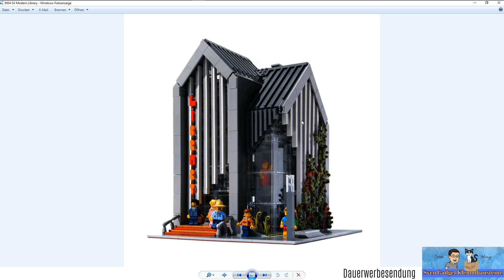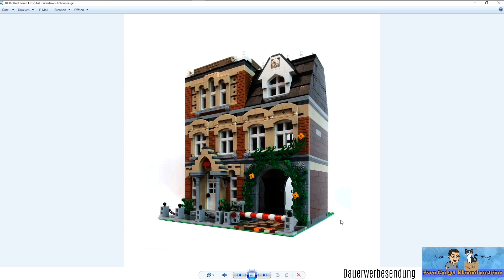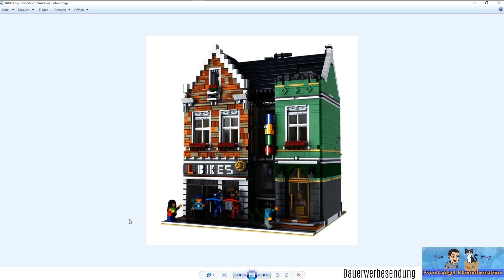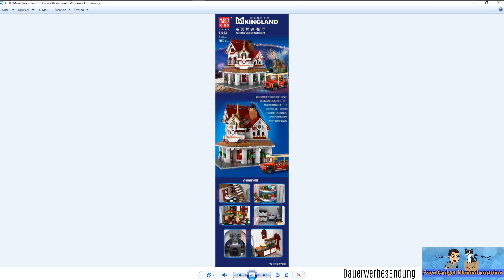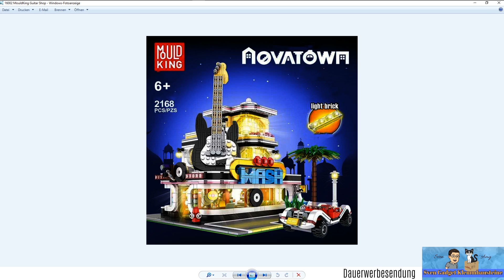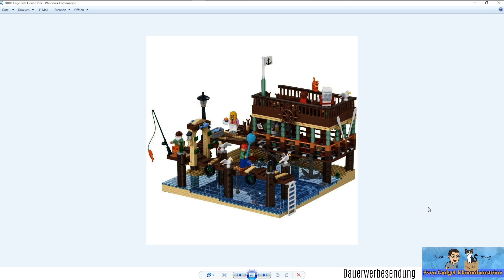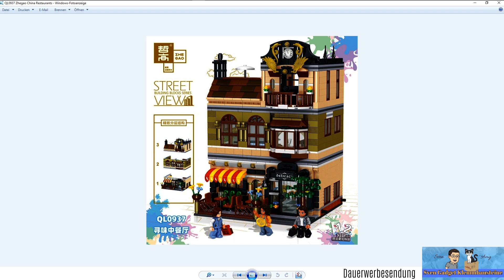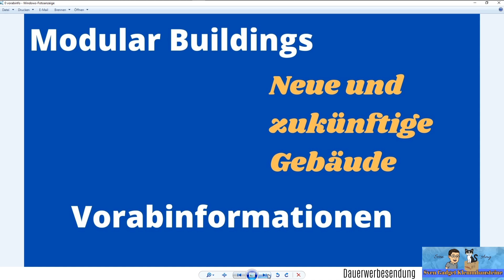Modular Buildings - Neue und zukünftige Gebäude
Heute stelle ich Euch alle neuen und zukünftigen Modular Buildings von alternativen Herstellern vor, ich gefunden habe. Ich gebe keine Gewähr auf Vollständigkeit. Dabei sind Gebäude von MouldKing, Rael, Sembo, Zhegao, Urge, Panlosbrick, Wange und SX.

Weitere Empfehlungen:
► HuiPin Shop (Hinweise zur Bestellung unten)

Die Preise sehen auf der ersten Blick sehr günstig aus, aber lasst Euch davon nicht täuschen, auf die Preise kommen noch die Versandkosten drauf. Auch nachdem die Versandkosten aufgerechnet wurden, sind die Preise noch super. Ihr könnt direkt auf einer Set Seite auf den Link "Estimate Shipping Cost" klicken, dann seht Ihr, wieviel dass Set wiegt und was die Versandkosten für dieses Set sind. Die Summe aus beiden ist dann Euer Preis.
Bedenkt, wenn Ihr mehrere Sets auf einmal bestellt, was ich auch empfehlen würde, dass die Versandkosten immer vom Gesamtgewicht ausgehen und somit sehr wahrscheinlich günstiger sind, als wenn Ihr das Set einzelnd bestellt. Im Warenkorb werden Euch dann vorm Abschluss die gesamten Versandkosten angezeigt.
Der Versand erfolgt mit CNE Express und werden über Hongkong, Schiphol (Amsterdam) nach Deutschland versendet. Wenn ein gewünschtes Set nicht im Shop zu finden ist, scheut Euch nicht HuiPin anzuschreiben und nach dem Set zu fragen, er kann eigentlich alles besorgen.